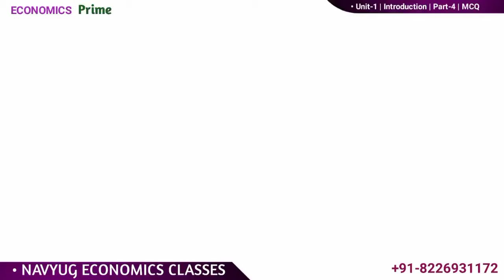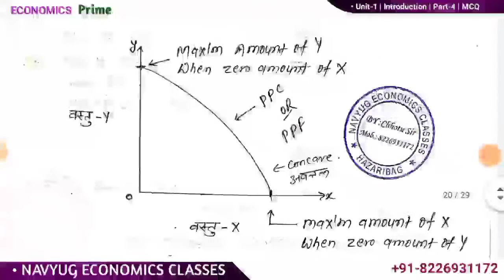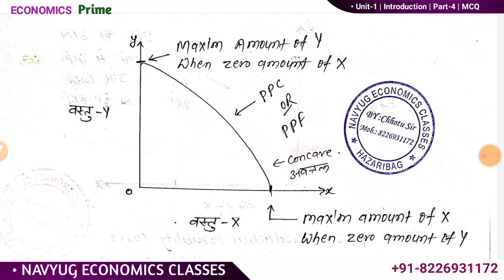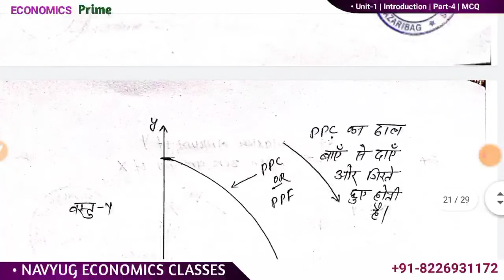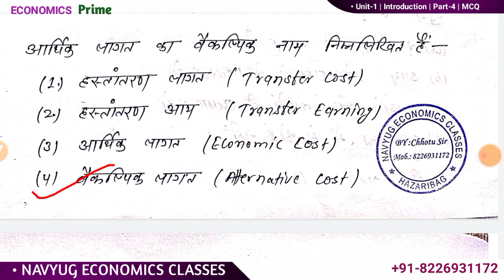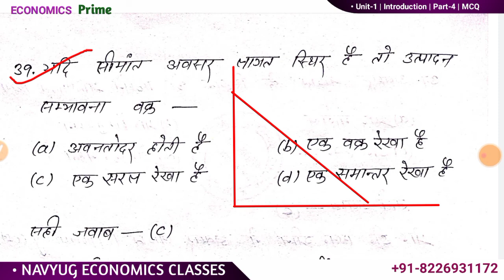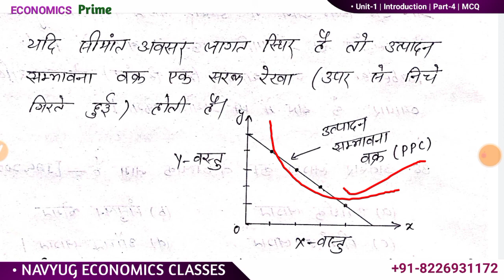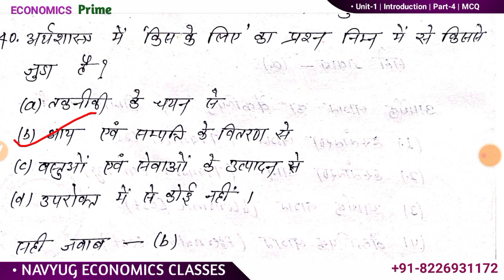Part-4 | ECONOMICS | Introduction | MCQ with explanation in Hindi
Part-3 | ECONOMICS | Introduction | MCQ with explanation in Hindi

इस वीडियो में हम अर्थशास्त्र के पहले अध्याय परिचय से संबंधित बहुविकल्पीय प्रश्न की चर्चा किया हैं , जिसमें प्रश्न संख्या 31 से लेकर प्रश्न संख्या 40 तक के सभी प्रश्नों का सही जवाब के साथ-साथ व्याख्यान भी दे दिया है । जिससे आप सभी कंसेप्ट को बेहतर तरीके से समझ पाए । वीडियो लेक्चर आपके परीक्षा की दृष्टि से ही तैयार किया गया है, कोई भी प्रश्न यदि आप को समझने में दिक्कत है तो आप वीडियो के कमेंट सेक्शन के माध्यम से पूछ सकते हैं !

मुख्य प्रश्न इसमें सम्मिलित हैं:
अर्थव्यवस्था क्या है ?
अर्थव्यवस्था कितनी प्रकार की होती है ?
समाजवादी अर्थव्यवस्था की विशेषताएं कौन-कौन सी है ?
पूंजीवादी अर्थव्यवस्था की विशेषताएं कौन-कौन सी है ?
भारतीय अर्थव्यवस्था का स्वरूप किस प्रकार का है ?
आर्थिक क्रिया से आप क्या समझते हैं ?

हमारा पता है:
बाबू गांव चौक देवांगना रोड कोरा हजारीबाग-825301

#2020-21_Ojective_question_of_economics